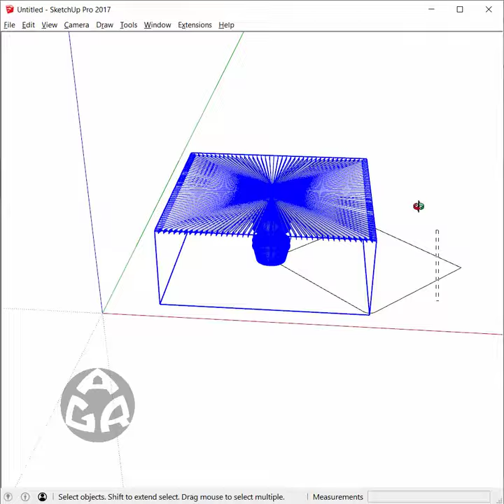3d modeling the timber panels of Graffiti Cafe interior using Sketchup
Model by: AGR
Design by: Studio MODE
Plugins used: curviloft, Vertex Tools and joint push pull